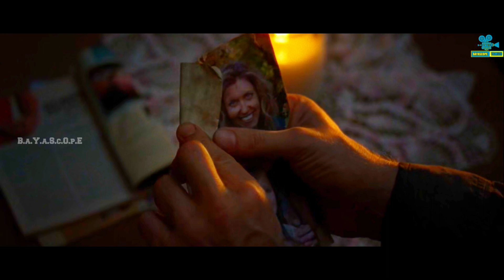The Walking Dead Season 04 Episode 06 tamil explained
hey my makkale vanakam neega pathu kondu irupathu bayascope tamizh

The Walking Dead is an massive survival thriller series by AMC ..here we tell what is what in this episode for our native people who doesn't know about your TV series .

உலக சினிமாவை ரசிக்க மொழி ஒரு தடையா இருக்கு அப்டின்னு நெனைக்குற தமிழ் ரசிகரா நீங்க .மொழி புரியாமலும் , நேரம் இல்லாத காரணத்தாலும் நிறைய நல்ல நல்ல படங்கள மீஸ் பன்றோம்னு கவலை படுறீங்களா .இனிமே அந்த கவலை உங்களுக்கு வேண்டாம். இந்தோ உங்களுக்காகவே BAYASCOPE TAMIZH, எங்க லட்சியமே நீங்க உங்க வாழ்க்கைல மிஸ் பண்ணவே சூடாக
நல்ல தரமான உலக சினிமாவை உங்க கிட்ட கொண்டு வந்து சேர்க்குறதுதான் . கொறஞ்ச

நேரத்துல சுவாரசியமா ஒரு படத்தோட கதையை உங்களுக்கு சொல்ல போறோம் . அதுக்கு நீங்க பண்ண வேண்டியதுல்லாம் ஒன்னே ஒன்னு

தான்

BELLI CON CLICK பண்ணுங்க DAILY ஒரு

படம் உங்க போன் NOTIFICATION ன தேடி வரும்
BAYASCOPE TAMIZH is the channel for Tamil MAKKALE who STILL miss ing the best movies and series only because of the language issue .. language is not a problem I'm here nanba. !!!

This is our greatest motto. we are going to explain the concept of the story of best world movies, that you couldn't miss. And we are going to do that in short and sweet

Impression:
 Mr. tamizhan, Film Roll,
Fanboy of **TAMIL VOICE OVER**

**O YOU GUYS UNDERSTAND THE CONCEPT OF THE MOVIE WHEN YOU WATCH IT***

We make these videos with the intention of educating others in a motivational/inspirational form.

in most cases. Our understanding is that it is in correlation to Fair Right Use, however given that it is open to interpretation, if any owners of the content clips would like us to remove the video, we have no problem with that and will do so as fast as possible.